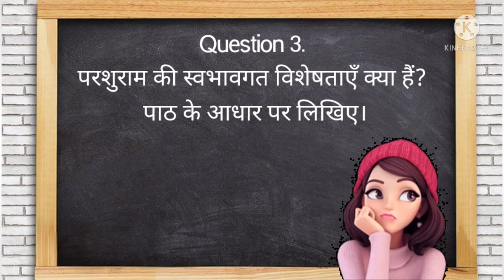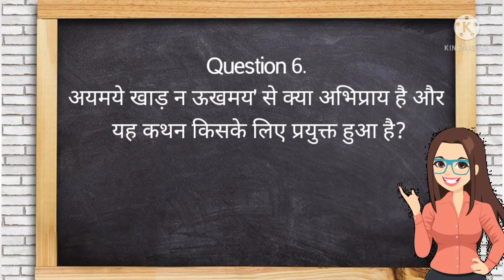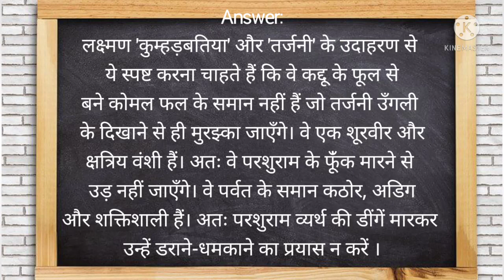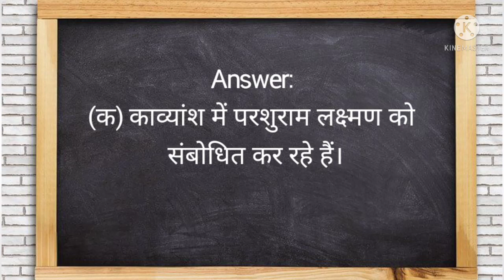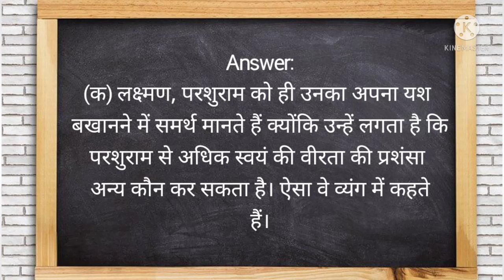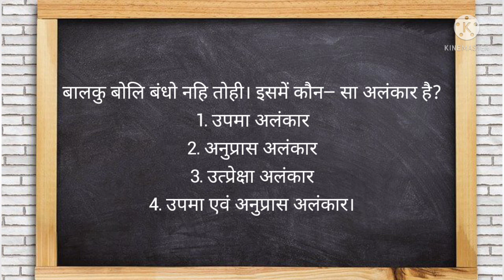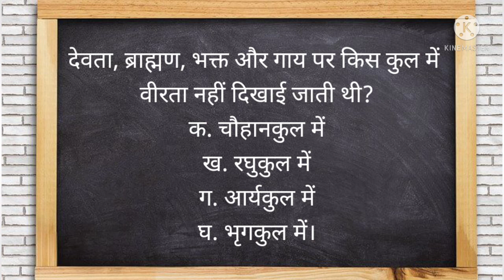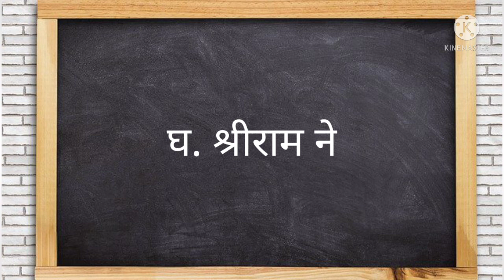Ram lakshman parshuram samvad question answer | important question answer | mcq | educhain padhai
Hi friends!

ram lakshman parshuram samvad class 10 important questions
ram lakshman parshuram samvad class 10 important mcq
ram lakshman parshuram samvad class 10 question answer
class 10 hindi chapter 2 ram lakshman parshuram samvad question answer
ram lakshman parshuram samvad class 10 mcq
ram lakshman parshuram samvad class 10 mcq question
ram lakshman parshuram samvad class 10 mcq test
ram lakshman parshuram samvad class 10 mcq with answers
ram lakshman parshuram samvad question answer
ram lakshman parshuram samvad question answer class 10th
ram lakshman parshuram samvad question answer class 10
ram lakshman parshuram samvad question answer explanation
ram lakshman parshuram samvad question answer rachna aur abhivyakti
ram lakshman parshuram samvad question answer mcq
ram lakshman parshuram samvad question answer ncert
ram lakshman parshuram samvad mcq question
ram lakshman parshuram samvad mcq class 10th
ram lakshman parshuram samvad mcq class 10
ram lakshman parshuram samvad mcq by magnet brain
ram lakshman parshuram samvad mcq question class 10th
ram lakshman parshuram samvad mcq question class 10
important questions of ram lakshman parshuram samvad
ram lakshman parshuram samvad q ans
ram lakshman parshuram samvad quiz